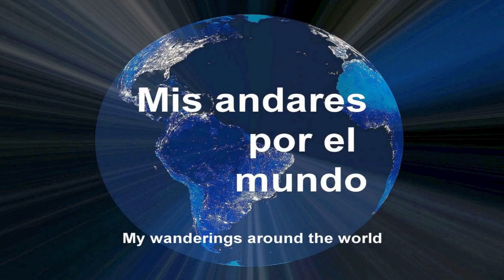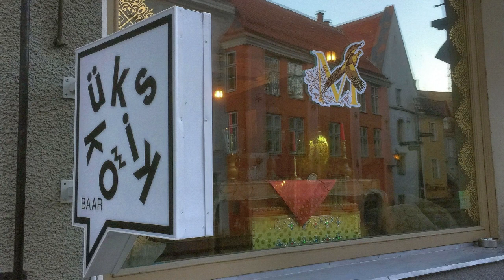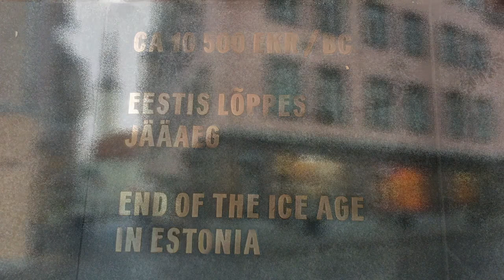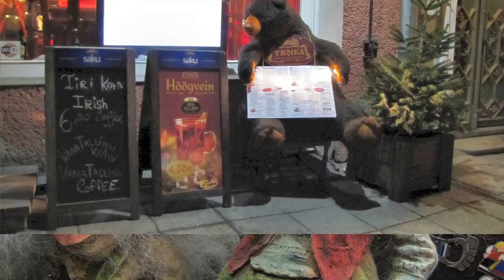Estonia - Tallin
TALLIN

Estonia fue el último país báltico que visité después de tomar la decisión de estudiar en Europa en 1963, cuando tuve que presentar una ponencia sobre los países bálticos mientras cursaba el tercero de bachillerato. Yo viajé a Tallin en febrero 2010, pero la ciudad no me recibió muy amenamente, llegué durante un durísimo mes de invierno con un periodo ininterrumpido de días fríos sin deshielo, que duró hasta finales de febrero de ese año. La temperatura reinante estaba entre -15°C y -25°C. La capa de nieve superó los 60 cm de altura. Afortunadamente, pudo volver a visitar a Tallin otras dos veces más, siendo la última visita en junio de 2017.
Tallin (Reval era su antiguo nombre alemán) es la capital de Estonia y está situada en el golfo de Finlandia, en el mar Báltico, a unos 80 kilómetros al sur de Helsinki. Tallin se fundó a principios de la Edad Media. La ciudad conservaba una clase alta alemana, y como ésta estaba formada casi en su totalidad por comerciantes, se mantuvo un estrecho contacto con la Liga Hanseática.
La metrópoli del mar Báltico es conocida sobre todo por su casco antiguo rodeado por murallas históricas, éste es considerado el centro urbano de la época hanseática mejor conservado de todo el norte de Europa y, con sus calles adoquinadas, iglesias y la torre de defensa del siglo XV. La histórica plaza está dominada por el Ayuntamiento gótico con una torre de 64 metros de altura, construida en el siglo XIII, y grandes casas de mercaderes con los graneros y almacenes, muchos de los cuales aún datan de la Edad Media.